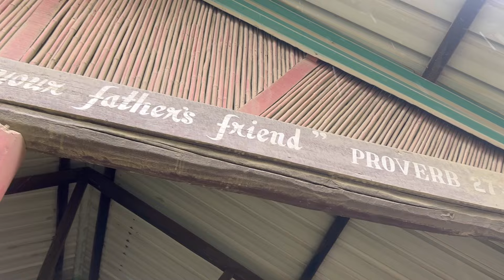Most Dangerous National Highway NH 29 /Asia highway 2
To be continued